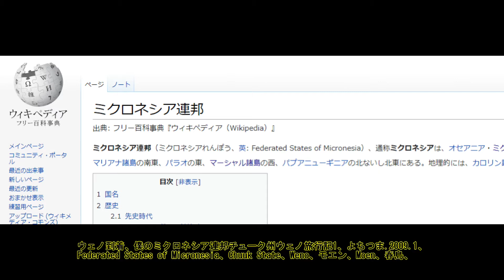ウェノ到着、僕のミクロネシア連邦チューク州ウェノ旅行記1、よちつま 2009 1、Chuuk State、Weno、モエン、Moen、春島、Federated States of Micronesia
ウェノ到着、僕のミクロネシア連邦チューク州ウェノ旅行記1、よちつま.2009.1、
Federated States of Micronesia、Chuuk State、Weno、モエン、Moen、春島、

G田口&ヤクルト広岡トレード
NEW
1676
トレード 広岡「突然で驚き」
NEW
86
巨人が田口放出 原監督の思惑
NEW
400
白鵬 史上2人目の幕内100場所
328
鈴木健吾 異次元の走り背景は
350
女性選手 なぜ騒動の対象に
1905
中国王者 江蘇FCが運営停止
287
カーリング 異例の家族決戦